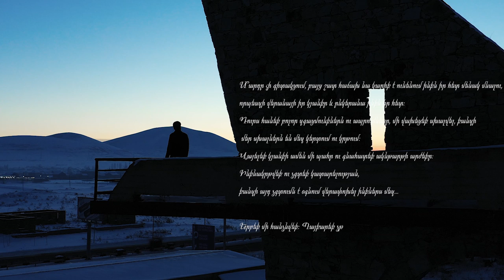“The Days” («Հնչում են օրերը...»)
«Հնչում են օրերը...» Եղիշե Չարենց
“The Days” by Project LA

Feat. Gor Sujyan

Poems by Eghishe Charents
Arrangement: Vahram Yanikian, Edgar Hayrapetyan
Video by Abraham Muradyan, Gurgen Gevorkian, Alla Kirakosyan

Executive producer: Suren Sahakyan

Այսօր անակնկալ նվեր ենք ստացել Project LA֊ի բարեկամ Աբրահամ Մուրադյանից, որն իր ընկերների` Գուրգեն Գևորգյանի և Ալլա Կիրակոսյանի հետ, պատրաստել են տեսահոլովակ «Հնչում են օրերը...» երգի համար:
Չարենցյան պոեզիայի, բնության հրաշք գեղեցկության ու մարդու անքակտելի կապից ծնված յուրօրինակ այս անակնկալը, ինչ խոսք, հալեցրեց սրտներիս սառույցն ու ևս մի անգամ կոչեց ապրողաց.
Կյանքը շարունակվում է։ Սիրենք նրա կատարյալ դրսևորումները, որ այսքան  նրբորեն արտացոլված են այս գեղեցիկ հոլովակում։
Շնորհակալություն ճաշակի համար, սիրելի Աբրահամ, Ալլա և Գուրգեն:

Առանձնահատուկ շնորհակալություն Վահրամ Յանիկյանին և Էդգար Հայրապետյանին երգի գեղեցիկ գործիքավորման համար:

PROJECT LA